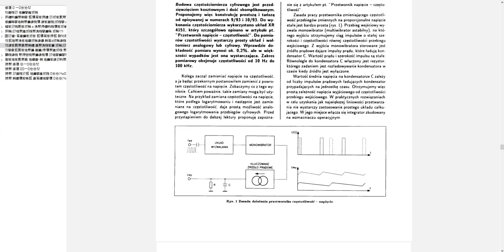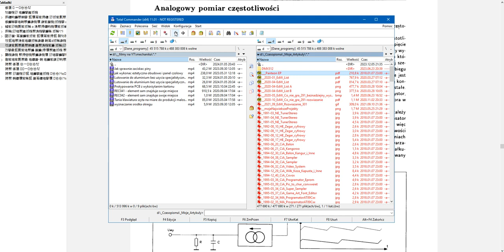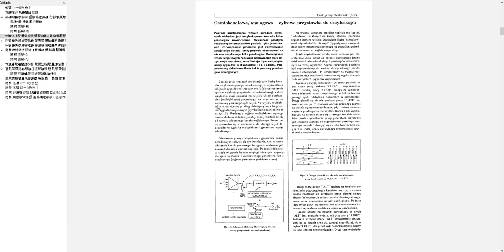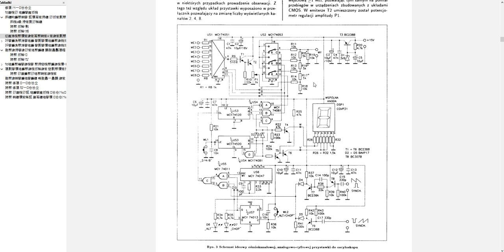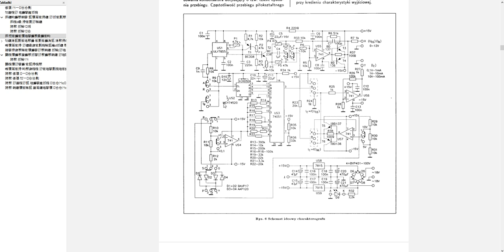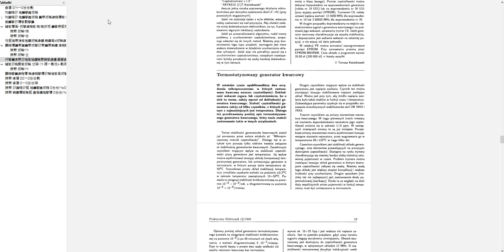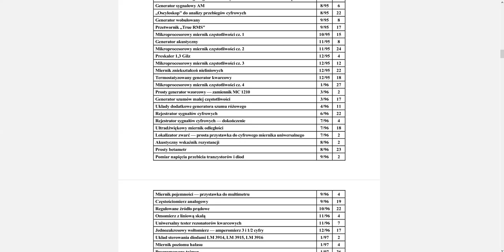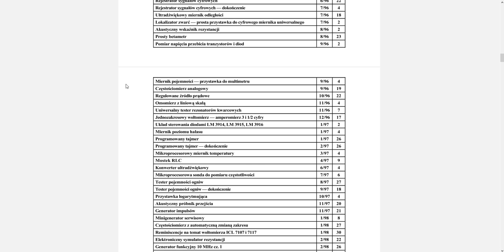Polecane czasopisma PE część 5